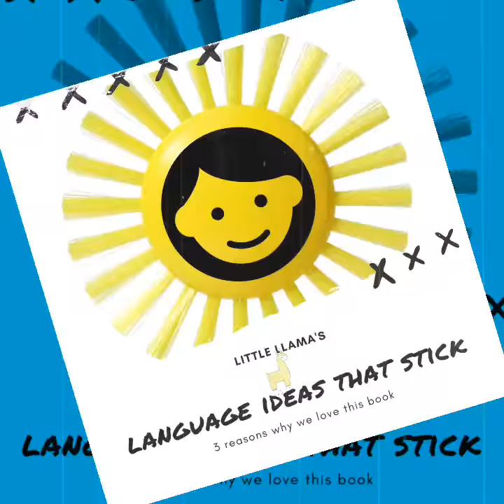[Read and Play] Una the Unicorn who loves to dance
Una the Unicorn Who Loves To Dance is a toe-tapping tale of one unicorn's talent. Una dances, boogies and grooves and everyone loves her funky moves! Pull some shapes and shake your hooves as Una shows you how to dazzle on the dance floor! An engaging book that is perfect for learning action words and lots of giggles!